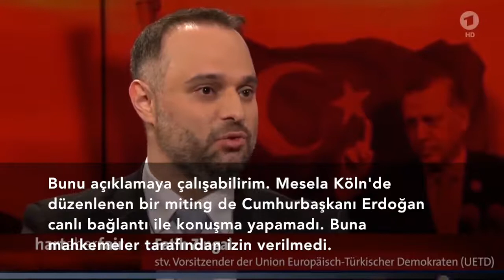Hart aber fair, „Hier Freiheit leben, dort Erdogan wählen - wie passt das zusammen?“ Shortcut